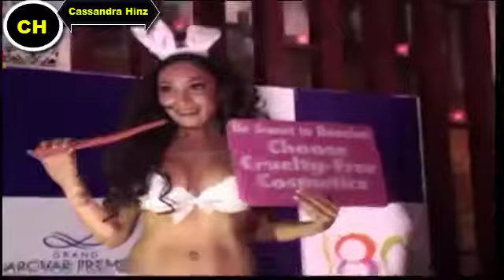Bollywood's Celebrities DRUNK Party INSIDE VIDEOS LEAKED in 2017 hd sunny leone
Bollywood's Celebrities DRUNK Party INSIDE VIDEOS LEAKED in 2017 hd